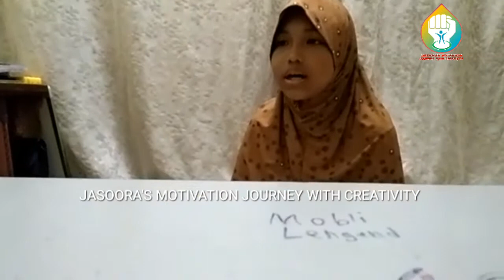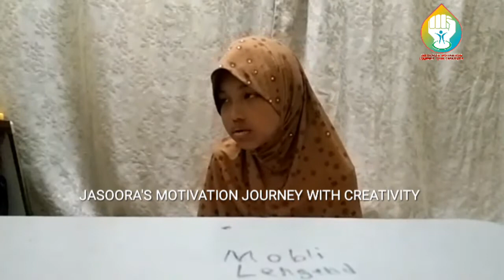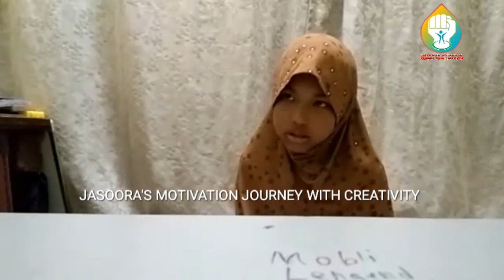The talent of an amazing 9 year old girl (frome Malaysia) (part 1)